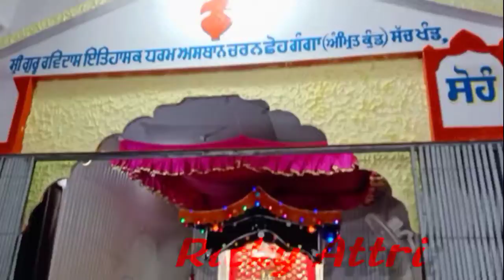Khuralgarh Guru Ravidas Tample Joureny